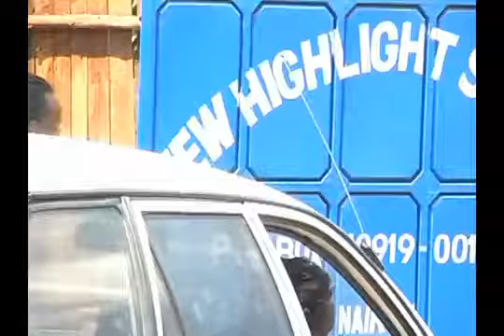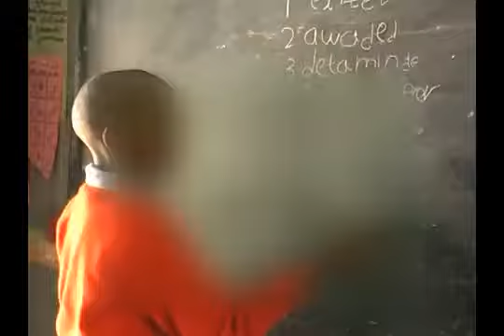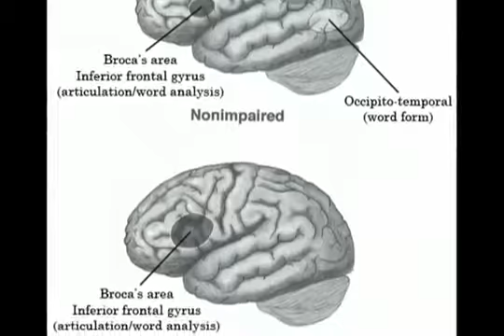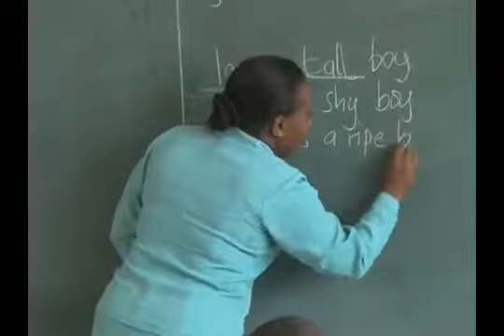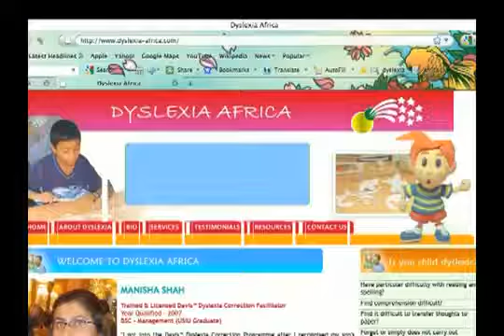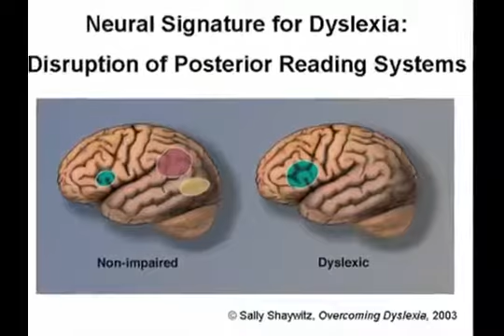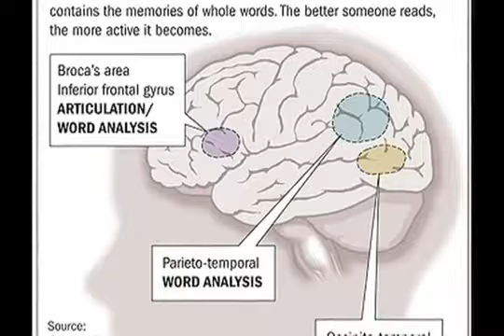dyslexia kenya organisation